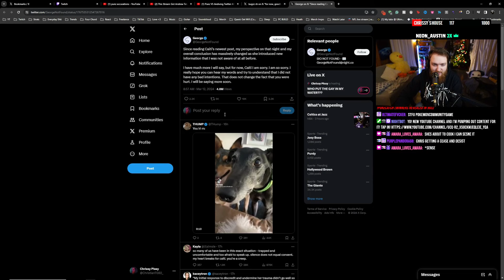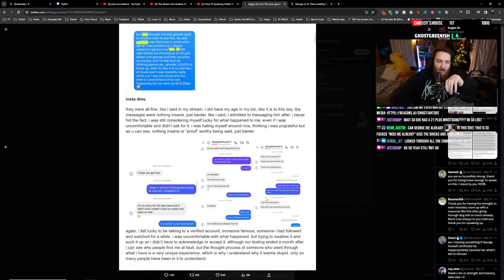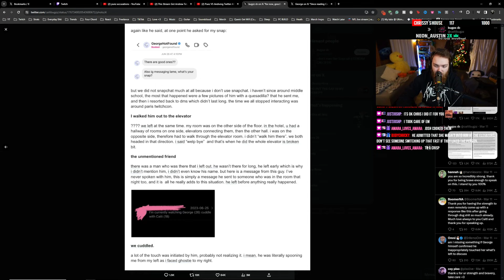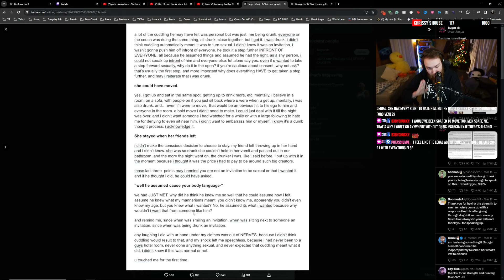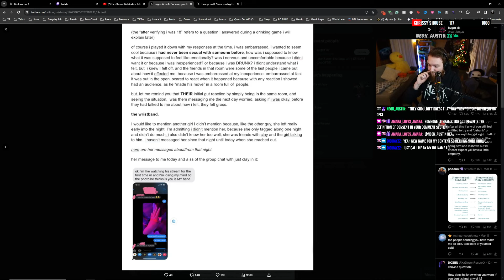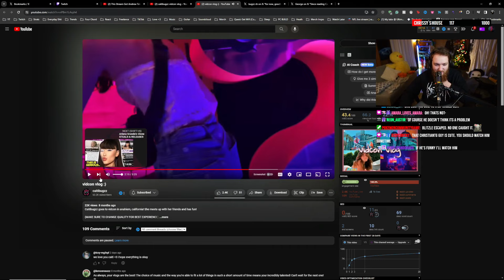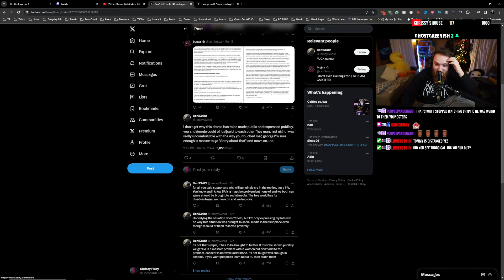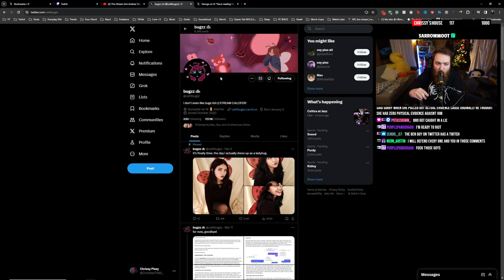GeorgeNotFound's Career Is OVER After Caiti Shows NEW Proof | Chrissy Reacts